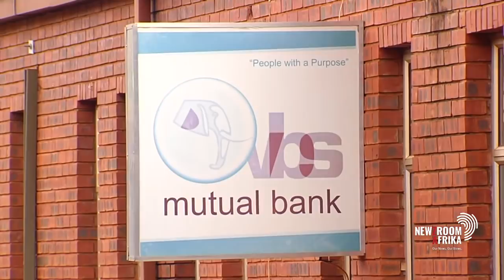Politics round up by Newzroom Afrika's Politics Editor Sbu Ngalwa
The Sunday Times reported that the Zondo Commission is after EFF leader Julius Malema and his Deputy Floyd Shivambu’s finances in its investigation into state capture. Politics Editor Sbu Ngalwa unpacks the week it was in politics.